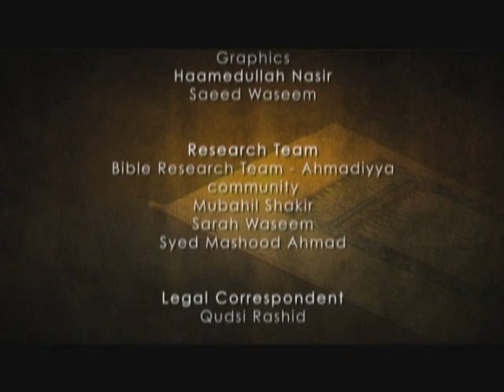The Holy Qur'an: Truth Revealed - Part 7 (English)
Extracts from the Holy Qur'an and the Bible are used to refute the allegations made by the Dove World Outreach Centre against the Holy Qur'an.